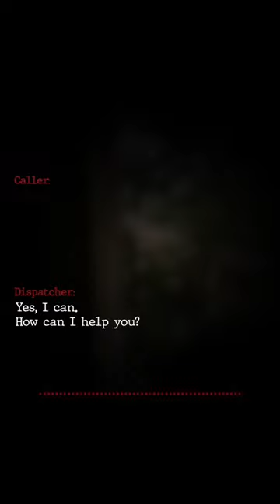Jason Bourne 911 Call | Part 1